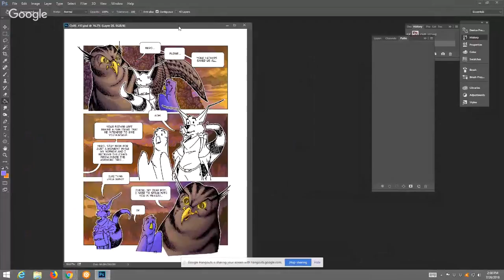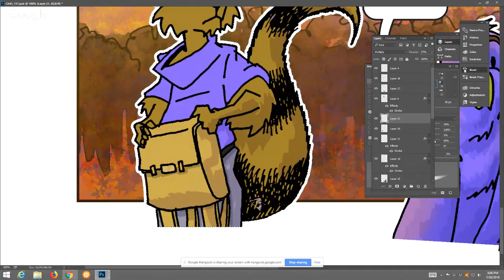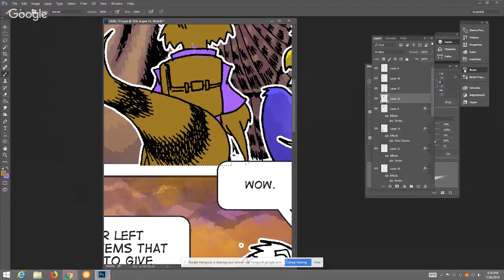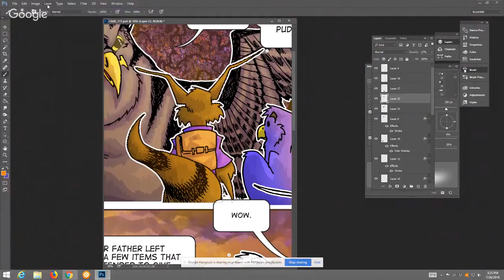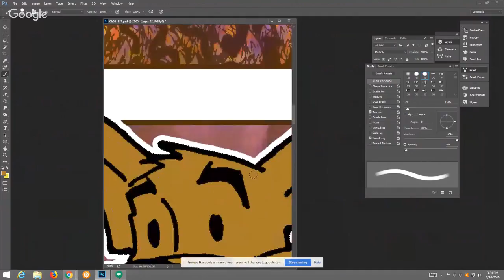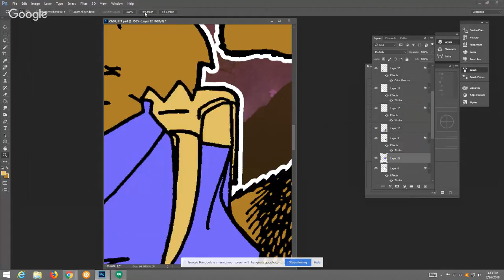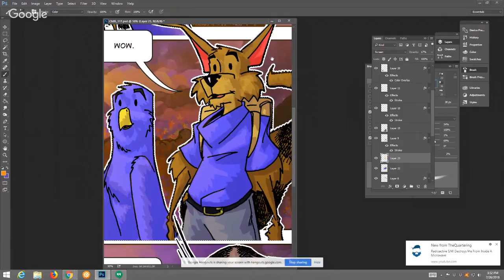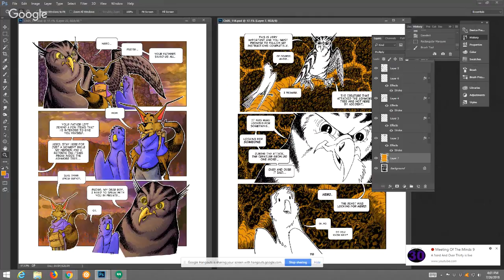Coloring some Hero